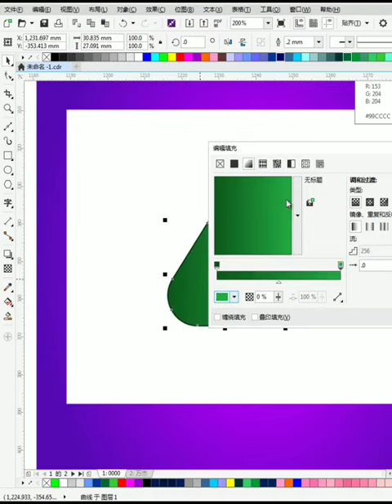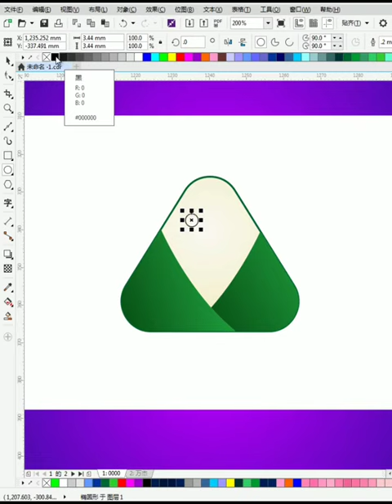CorelDRAW 2021 Full Tutorial for Beginners 初学者完整教程 #923